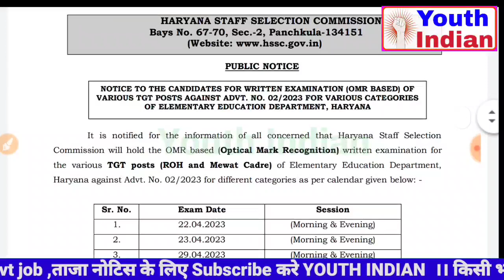HSSC TGT 7471 भर्ती exam date official notice जारी